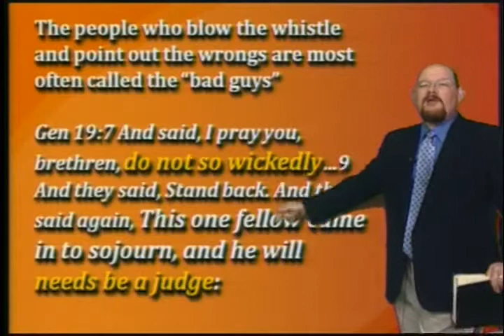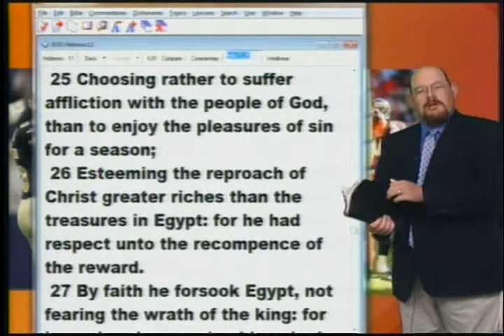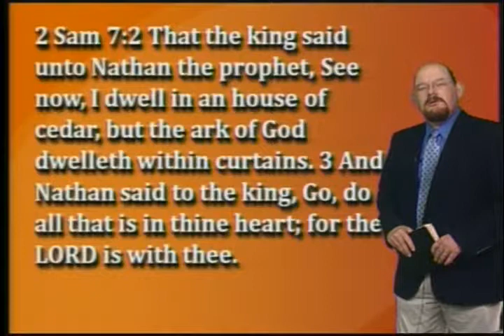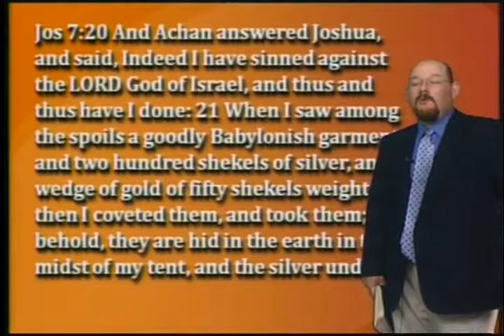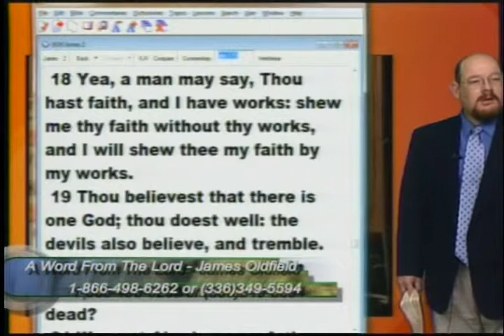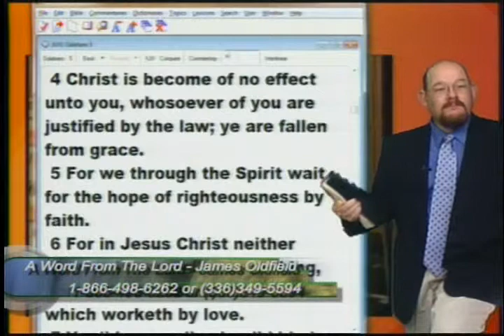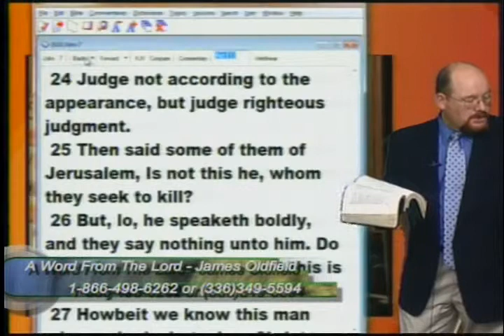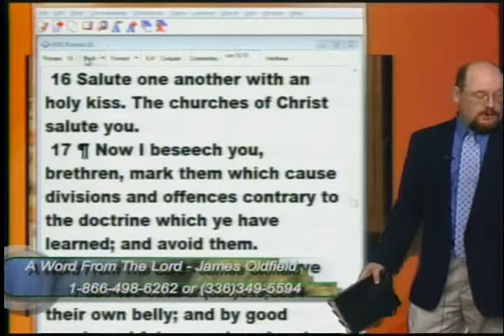Whistleblower on Women Preachers - Oct 7, 2010 - AWFTL - FULL episode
Whistleblower on Women Preachers